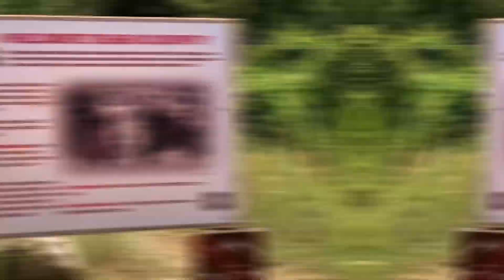SUMMER 2019: YELLOWSTONE/RED ROCKS CINEMATIC RECAP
CINEMATIC RECAP OF MY TRIP ACROSS THE COUNTRY, ALL 4 VLOGS ARE ON MY CHANNEL IF YOU HAVEN'T CHECKED THEM OUT DEF HEAD OVER AND LMK WHAT YOU THINK!

LET ME KNOW WHAT YOU GUYS THINK OF THIS VIDEO IN THE COMMENTS BELOW!

SONG: Don't Let Me Down Illenium remix